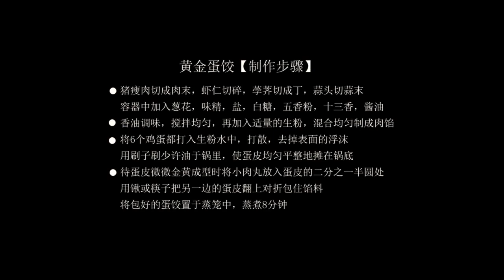黄金蛋饺在家做,牢记关键步骤,蛋饺色泽金黄，口感香嫩